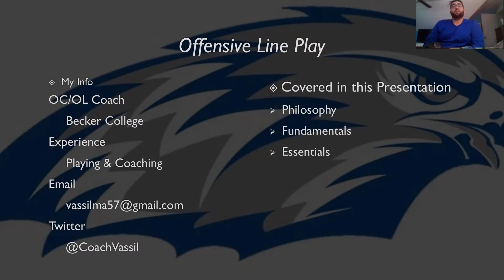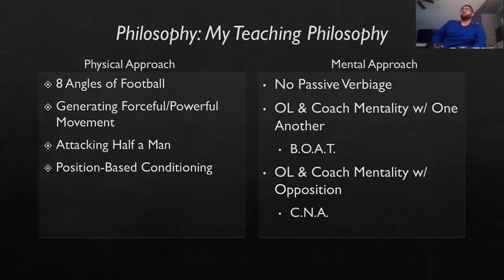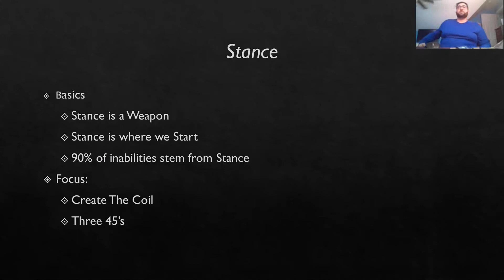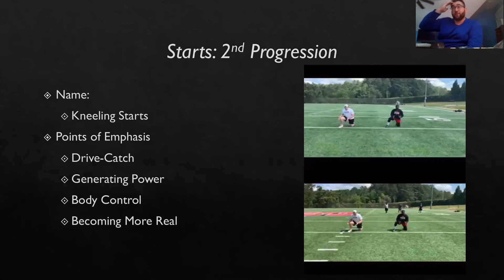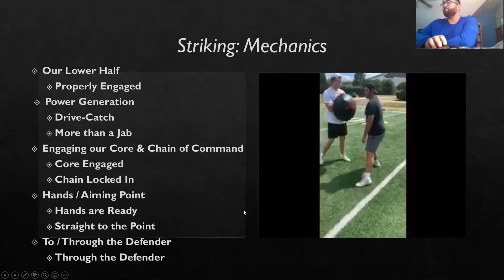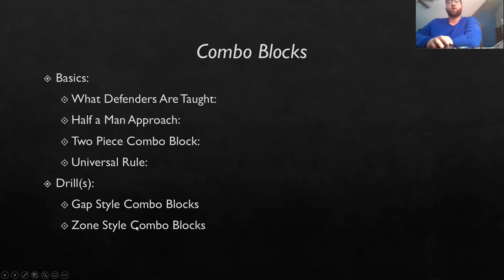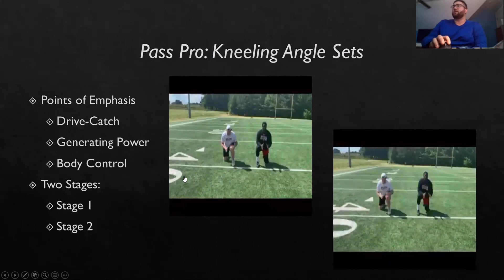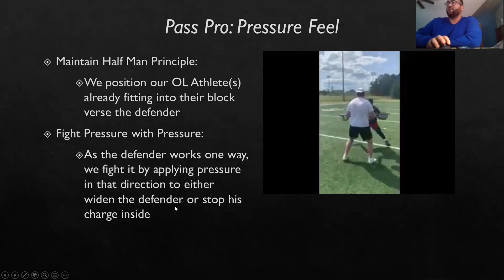Becker College OC/Offensive Line coach Michael Vassil, O-Line Philosophy, Fundamentals, & Essentials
Becker College Offensive Coordinator and Offensive Line Coach Michael Vassil discuss his O-Line philosophy, Fundamentals, and Essentials. Coach Vassil is a former Division 1 Offensive Linemen for the North Carolina State Wolfpack.

Philosophy Approach:
Physical Approach
Mental Approach

Offensive Line Meeting Room:
Universal Requirements
Player Requirements
Coach Requirements

Stance Progression:
Base
Stagger & Pigeon
Lock in the Hip
Prime the Body
Hand to the Ground

& more offensive line development information.